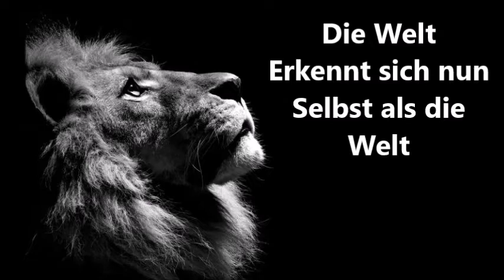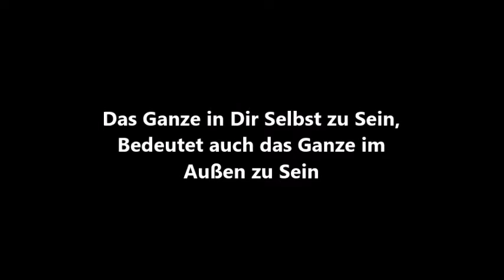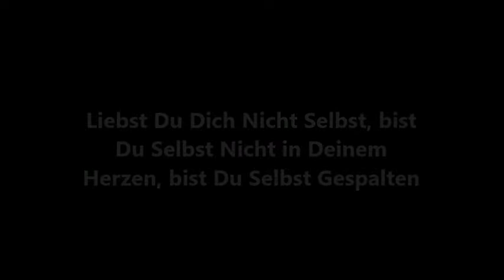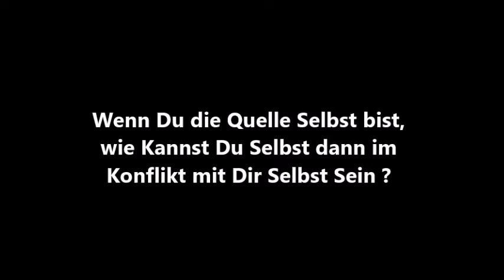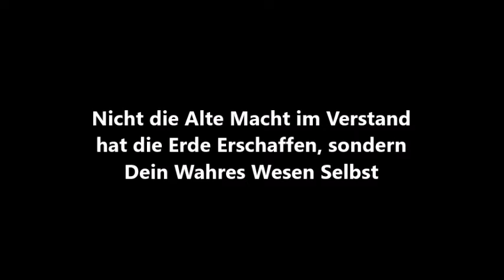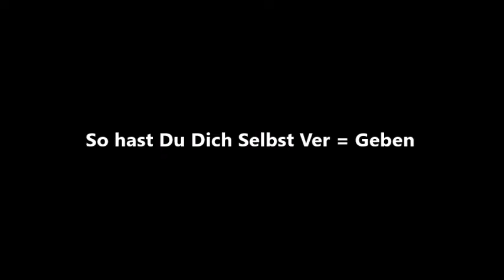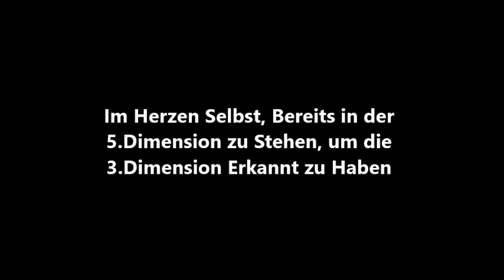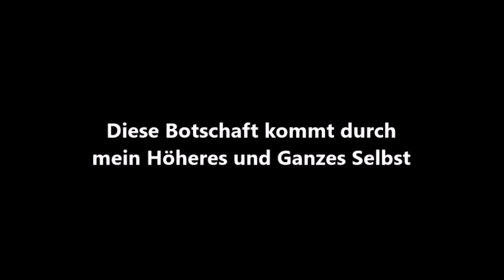Free Spirit Mother Earth. Die Welt Erkennt sich nun in der Welt.